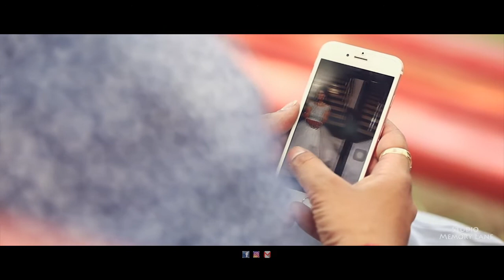Pre Wedding | Bhavuk & Tanu | A Walk to Remember | Studio Memory Lane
CINEMATIC PRE WEDDING | BHAVUK & TANU | STUDIO MEMORY LANE | LUDHIANA | PUNJAB | CHANDIGARH